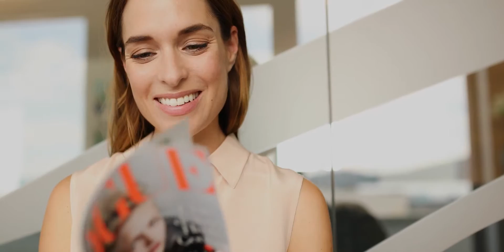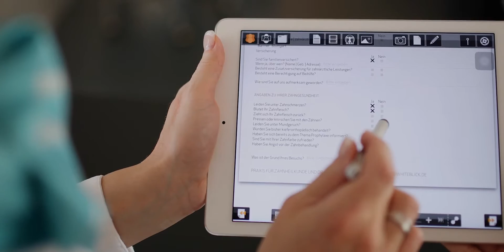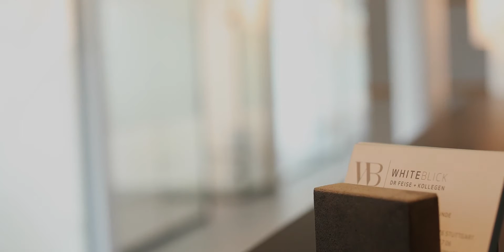Image-Spot WHITE BLICK